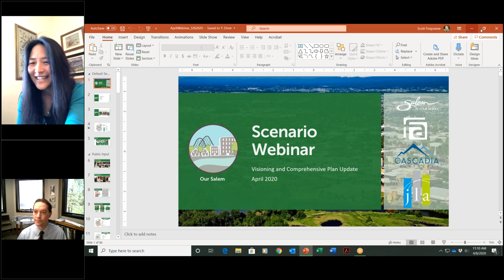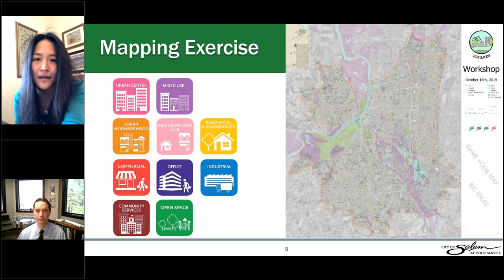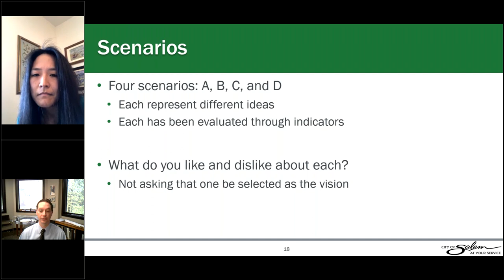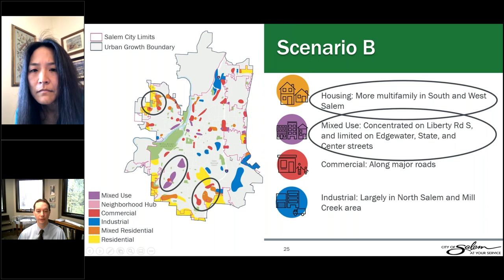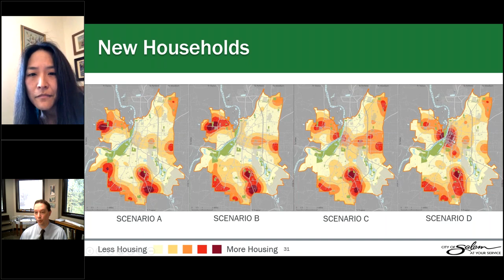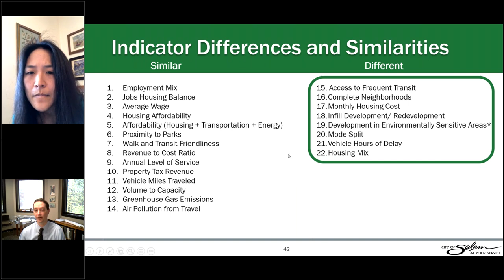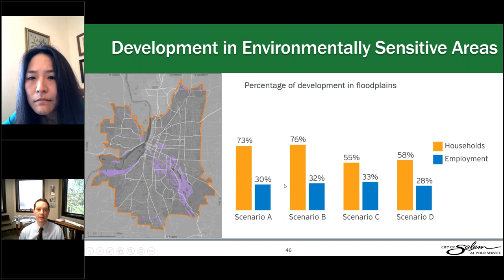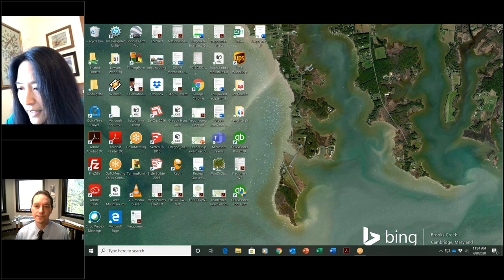Our Salem Webinar – April 2020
We're planning for Salem's growth. As part of the Our Salem project, we had a webinar on April 8, 2020 to show different options or scenarios for how we could grow. Take a look and let us know what you think